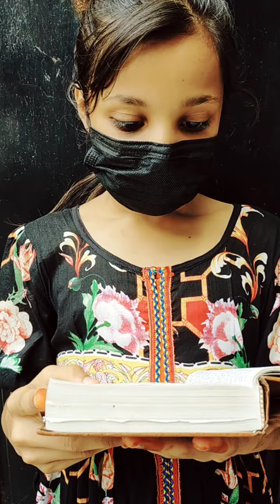prayer Time/ Bible verses/Naheed Sarfraz/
Prayer Time
Bible verses